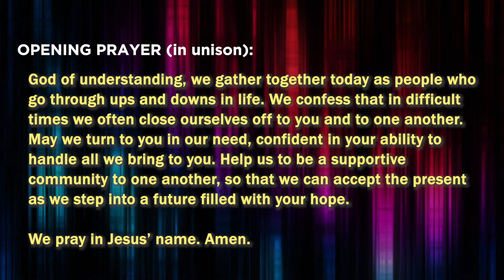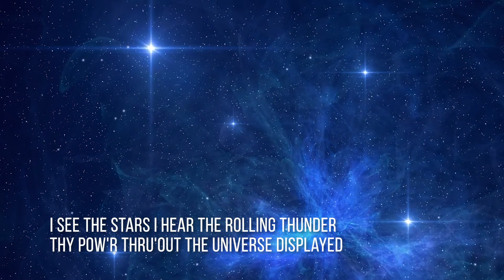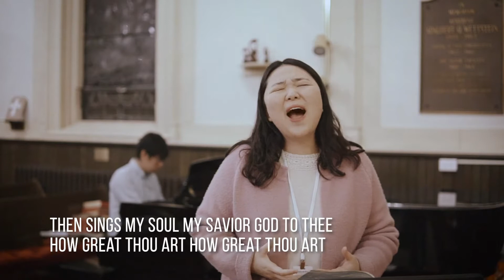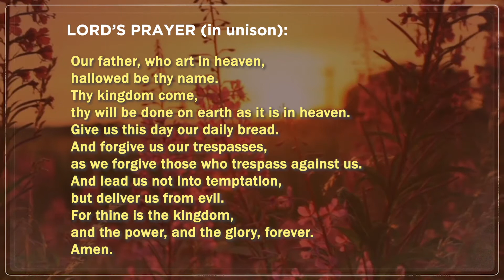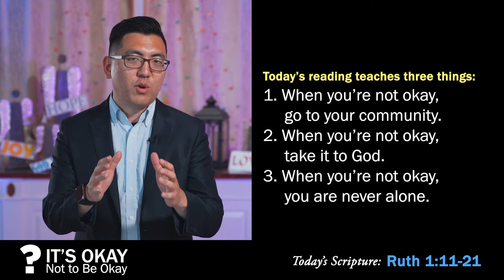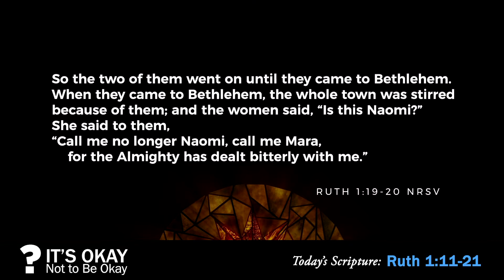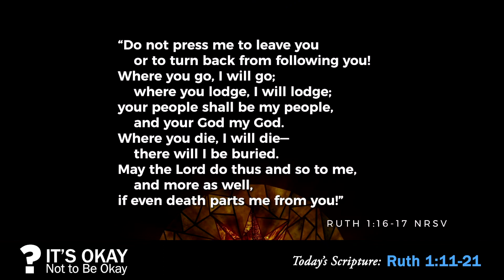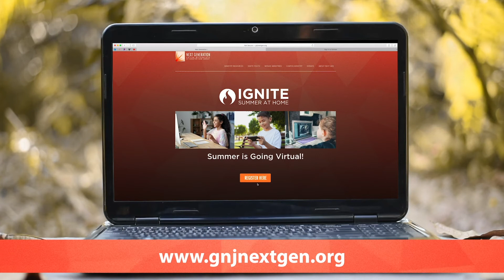“It’s Okay to Not Be Okay” | Wesley Church Online July 05, 2020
Online Worship for Wesley United Methodist Church
Wesley UMC South Plainfield, NJ
“It’s Okay to Not Be Okay”  Sermon by Pastor James Lee
What to Do When You Don’t Know What to Do
Ruth 1:11-21
July 05,2020
CCLI#1967483